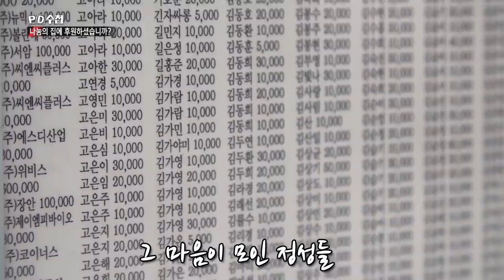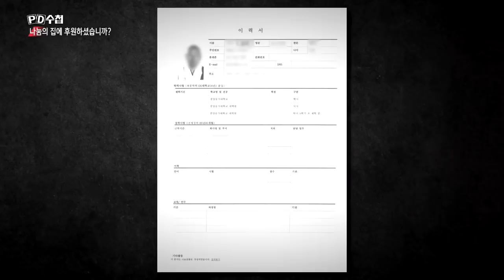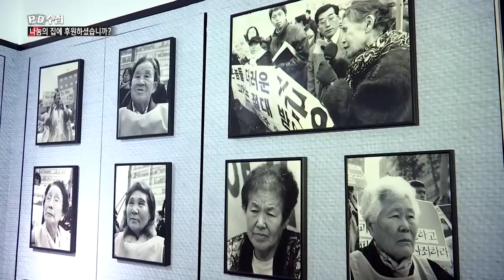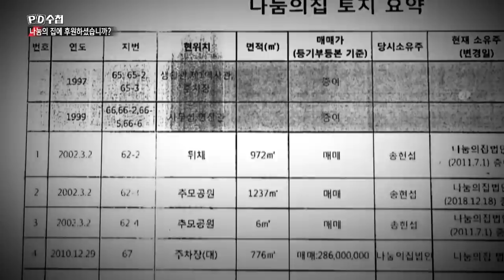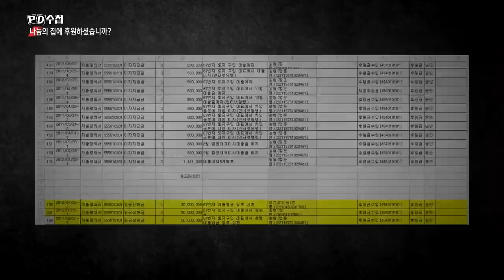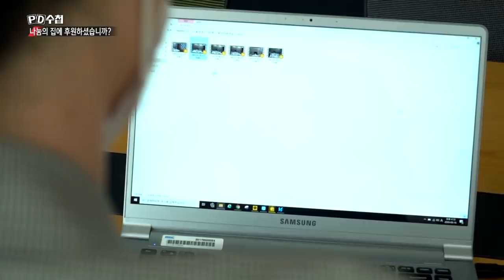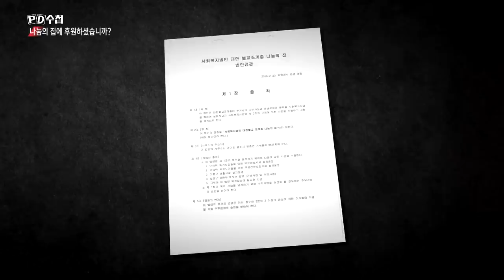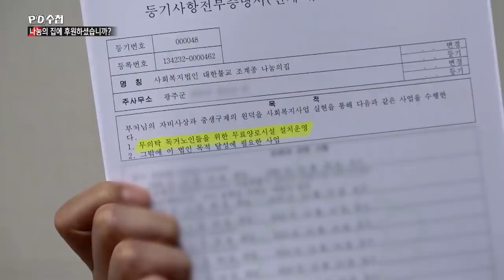[PD수첩 핫클립] 후원금 100억 모아 요양원 짓자?